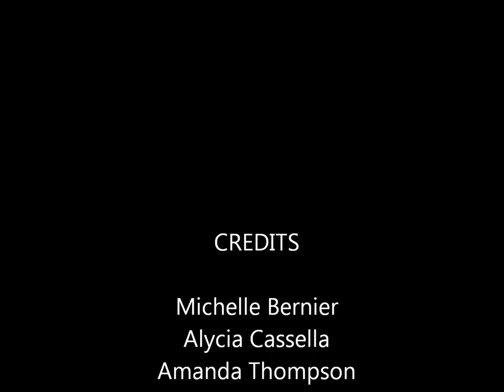Call me maybe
Call me maybe parody with my best friends.